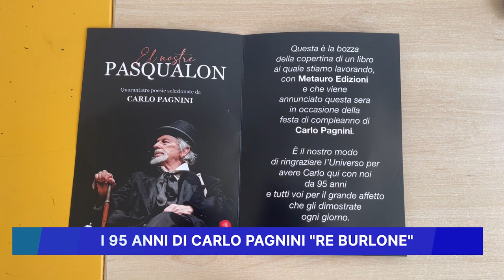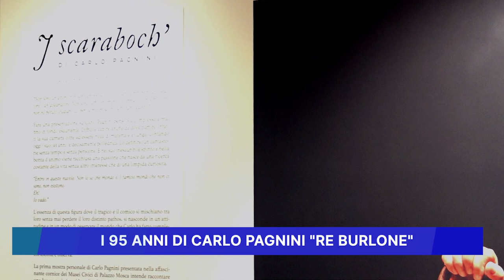I 95 ANNI DI CARLO PAGNINI "RE BURLONE"